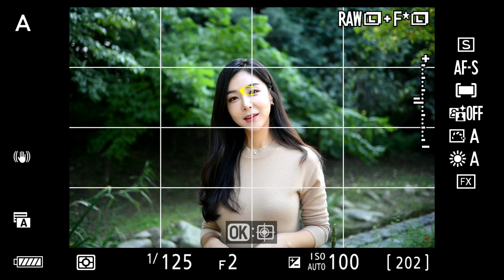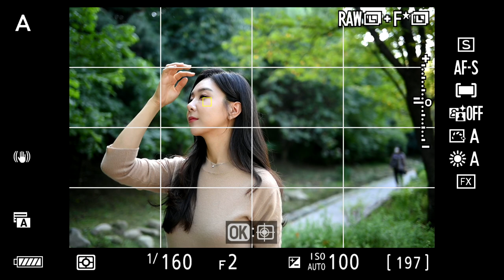NIKKOR Z 40mm f2 AF TEST